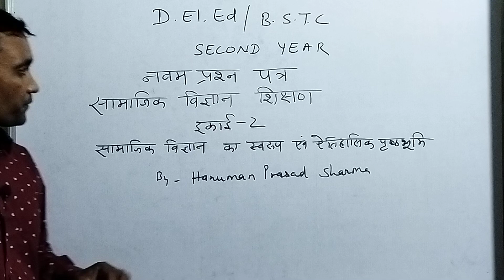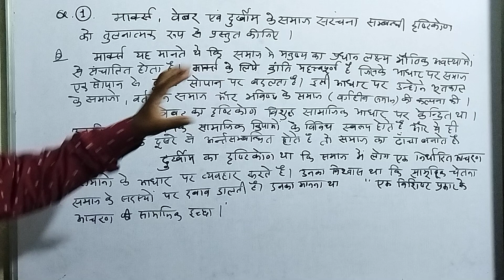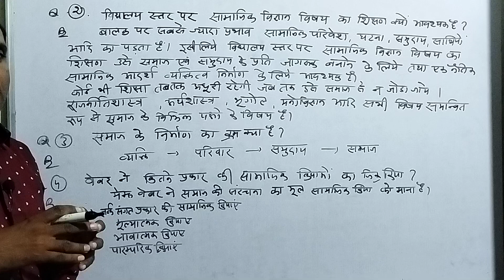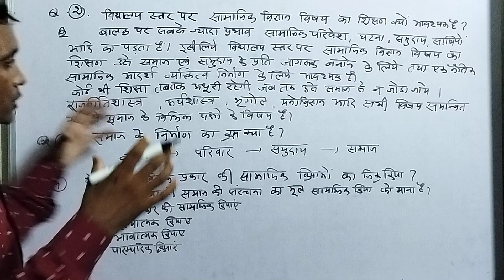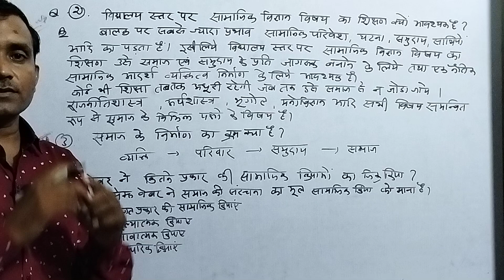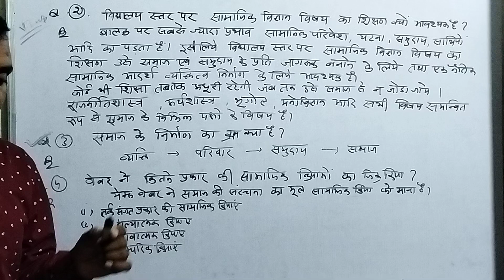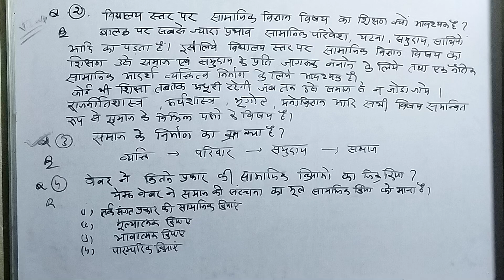D.El.Ed /BSTC/SECOND YEAR/9th Paper/ Unit 2 /सामाजिक विज्ञान शिक्षण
D.El.Ed /BSTC/SECOND YEAR/9th Paper/ Unit 2 /सामाजिक विज्ञान शिक्षण/ सामाजिक विज्ञान का स्वरूप एवं ऐतिहासिक पृष्ठभूमि/By Hanuman Prasad Sharma